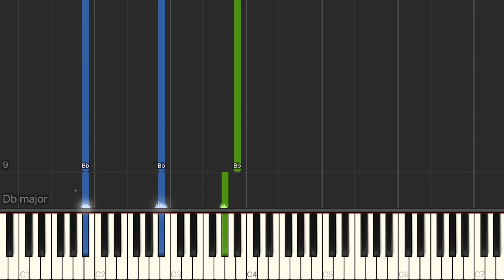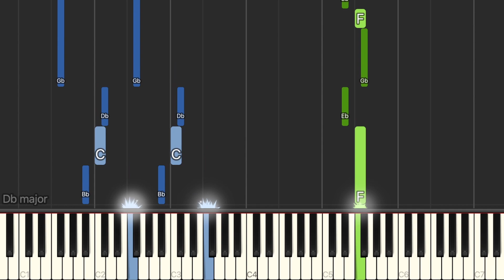I See Fire (From "The Hobbit - The Desolation Of Smaug") - Ed Sheeran - Piano Tutorial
Words and Music by Ed Sheeran.